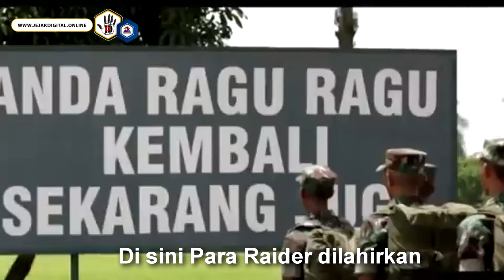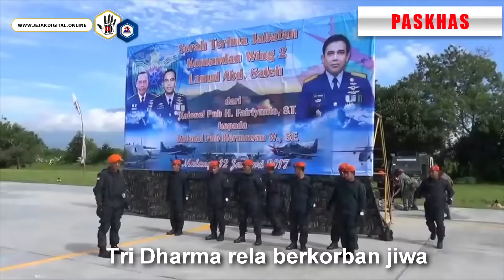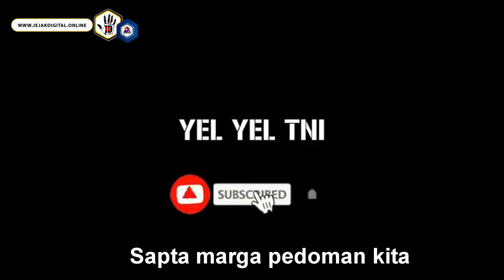Komando Latihan Pertempuran + Lirik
Lirik

Komando latihan pertempuran

Di sini Para Raider dilahirkan
Dengan jiwa satria Infanteri namanya
Sapta marga pedoman kita

Gunung hutan rawa laut ditempa Itulah sahabat kita

Semangat membara tak kenal menyerah
Tri Dharma selalu siap sedia

Dimana kami berada Merah Putih selalu di dada
Tri Dharma rela berkorban jiwa
Untuk bangsa dan negara

Lebih baik gagal di medan latihan
Daripada gagal di medan pertempuran
Mari kita berlatih bersama
kalau tidak mau pulang nama

Di bawah naungan ibu pertiwi
Tri Dharma tak pernah ingkar janji
Untukmu bangsa dan negeri ini